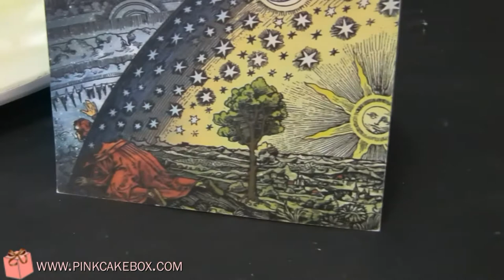Celestial 50th Birthday Cake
Ralph, an accomplished scientist, reached out to use to help design his 50th birthday cake with the general theme of "Sun and Moon".

Ralph sent us the party's invitation which we based several of the cake's characteristics. The top of the cake includes a sun and a crescent moon opposing each other. Patterned whiteness flanks one side of the cake, while the other side of the cake includes a painted scene inspired by the invitation. A celestial curtain cascades from the top tier all the way down to the bottom and acts as a separator for the cake's designs.

** MORE PINK CAKE BOX **